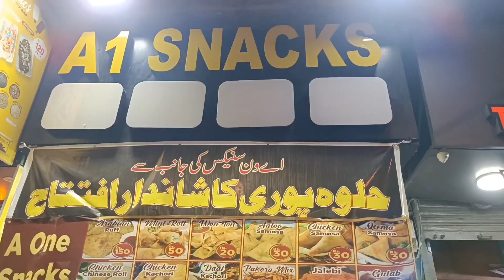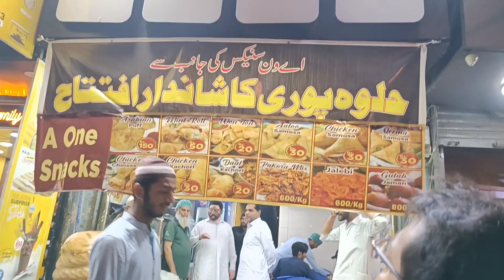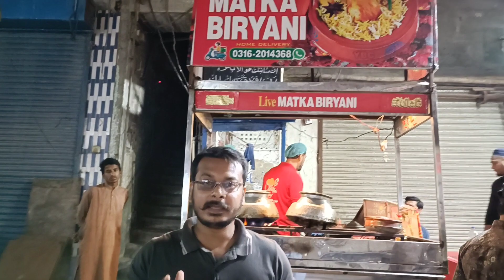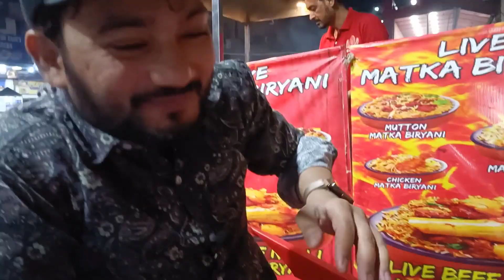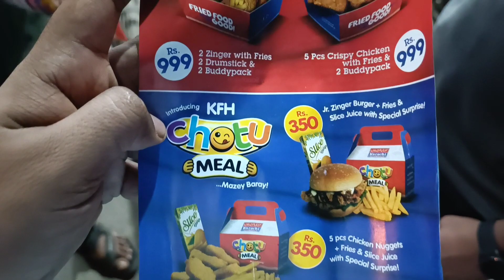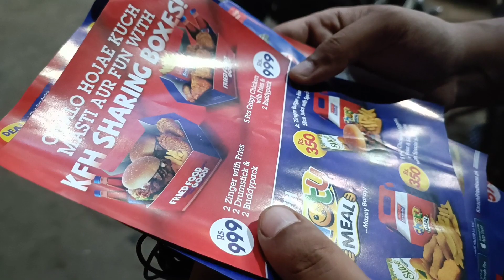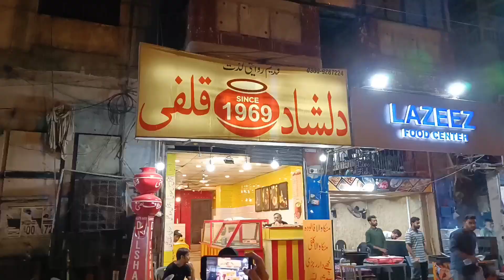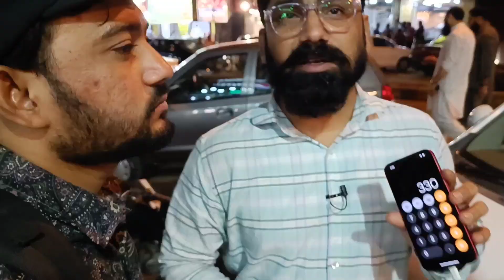Food Street Vlog | Burns Road Food Street | Ramadan Special | Food Street Series Episode 01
We start new series of Food Street and today we have visit at Burns Road Food Street and Collab with Unique Yash Vlog and channel link below,

Follow us,

Hassan Mirza
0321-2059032